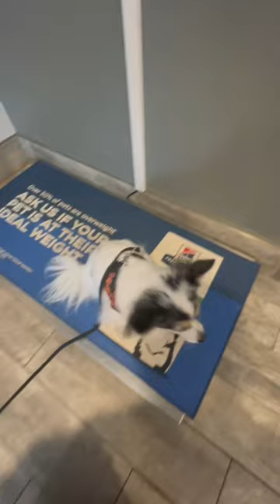Lily’s Dog Tricks at The Veterinarian Clinic!